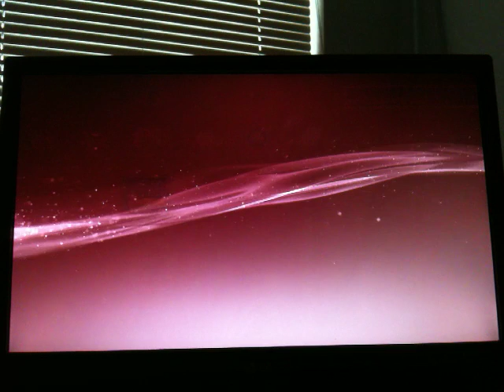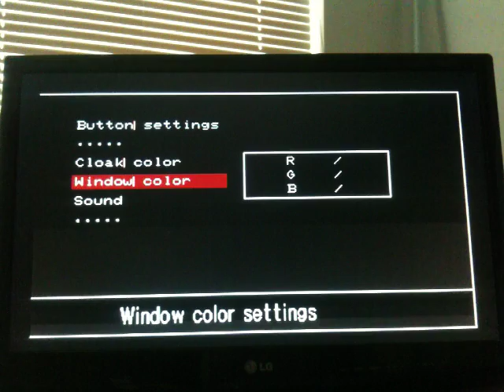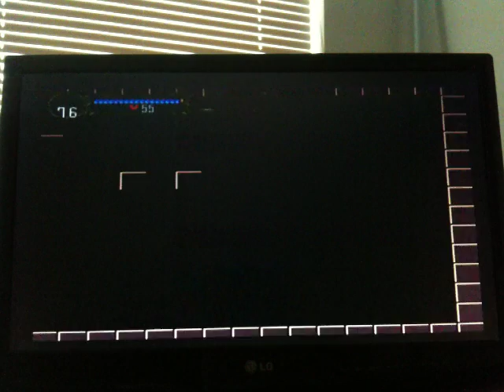Castlevania SOTN I visit the Programmers Room on PS3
Hope this video quality is a bit better... I did not use any hacking software to accomplish this, I only used a Total Control Glitch ;)
This is the first time the Programmers Room has ever been accessed on console without using a cheating device/software.